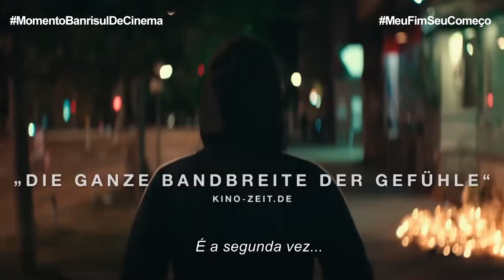Meu Fim. Seu Começo. | Destaque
Destaque na sessão das 16h20min, o filme MEU FIM, SEU COMEÇO é o primeiro longa-metragem da diretora Mariko Minoguchi, que nasceu em Munique e é filha de pai japonês e mãe alemã.
O roteiro começa com a separação dolorosa do casal Nora e Aron (Saskia Rosendahl e Julius Feldmeier), depois que ele é morto em um assalto. Ao mesmo tempo, no outro lado da cidade, Natan (Edin Hasanovic) descobre que sua filha pequena precisa de um tratamento caro para curar uma leucemia. É neste momento de muita dor que os destinos de Nora e Natan se cruzam – mas o que os dois não sabem é que suas vidas já estavam conectadas há muito tempo.

MEU FIM. SEU COMEÇO. (Mein Ende. Dein Anfang. – Alemanha, 110min, 2019). Direção de Mariko Minoguchi, com Saskia Rosendahl, Julius Feldmeier, Edin Hasanovic. Arteplex Filmes, 12 anos. Drama.

Participe de nossas plataformas sociais!